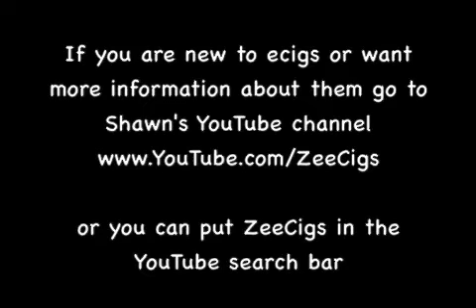Electronic Cigarette Ban FDA Report Cancer Death Harmful Antifreeze proof ecigs alert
After 20 years of smoking Shawn moved over to Electronic Cigarettes / E-Cigs, now a new FDA report was released July 22nd and has an impact regarding this new product.